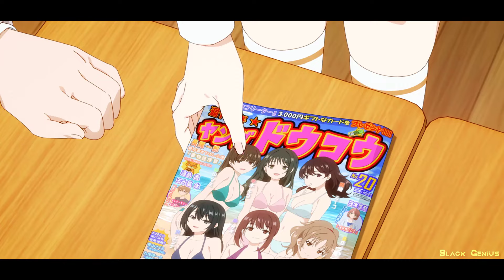Alya Sometimes Hides Her Feelings in Russian「AMV」- Fortnight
► Anime: Alya Sometimes Hides Her Feelings in Russian
► Song: Fortnight

► Watch in FHD 1080p!